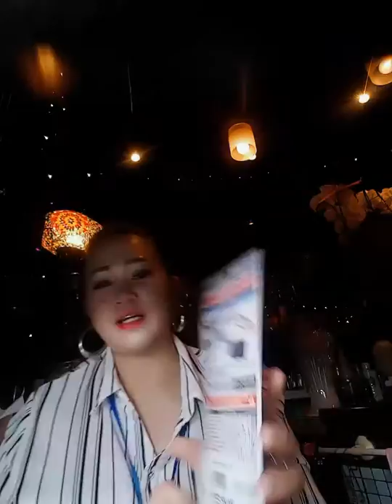Konting paala lng po at madaliang vlog para inyong lahat daiso haul saglit